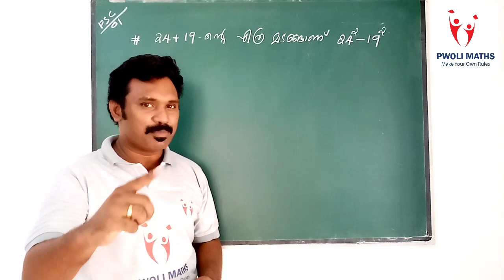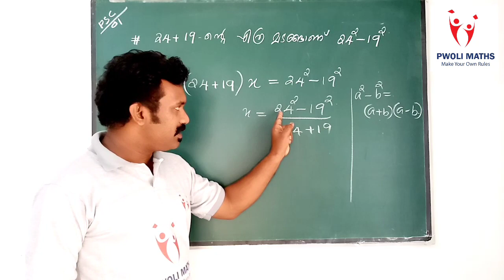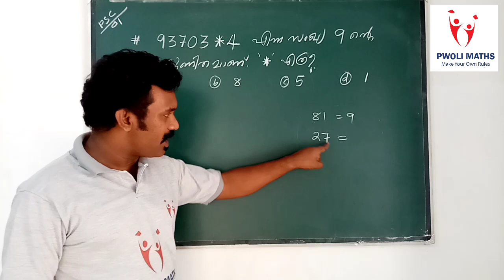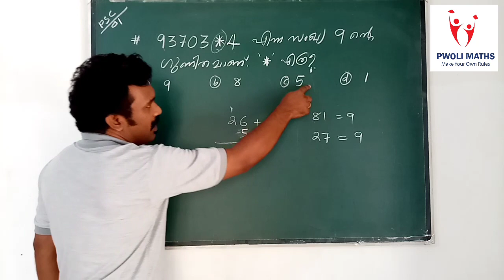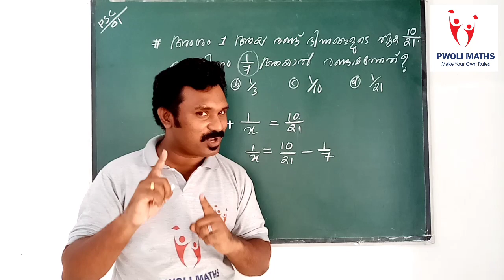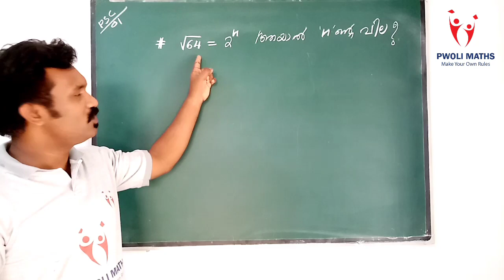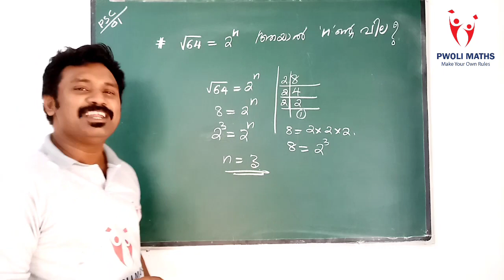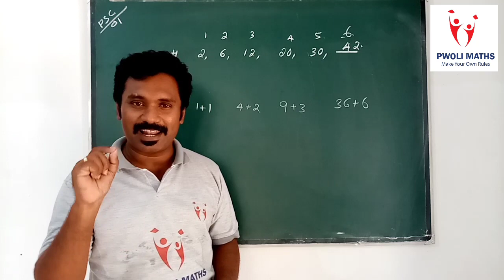PSC MATHS LD & LP/UP INTRODUCTION (Identities) CLASS (1) PWOLI MATHS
PSC MATHS LD & LP/UP INTRODUCTION CLASS (1) PWOLI MATHS

SCERT TEXT BOOK BASED COACHING CLASSES IN MALAYALAM.
DIVISIBILITY
IDENTITIES
FRACTIONS
EXPONENTS